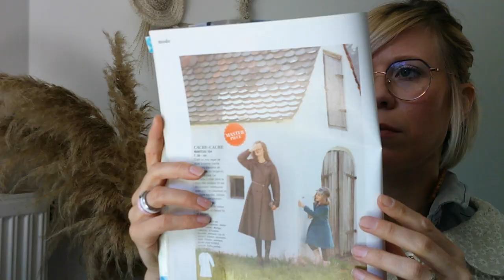Bilan couture #4 Zoom sur mon GINGER JEANS 👖 et VESTE BURDA STYLE 👚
Je suis très heureuse de vous retrouver aujourd'hui pour un nouvel épisode de mon poadcast créatif dédié ici exclusivement à la couture et à deux cousettes plus précisément!

J'espère que cette vidéo vous plaira, n'hésitez pas à ma le préciser avec un petit commentaire, un petit 👍🏻voire même plus si le cœur vous en dit 😊

↬ Fil Torzal Gutermann (à utiliser que pour la bobine, mettre un fil normal pour la canette)

Ce que je voulais vous préciser , c'est que j'ai utilisé de l'avalon (Stabilisateur hydrosoluble) pour réaliser mes boutonnières; le tissu étant brodé, je rencontrais des problèmes avec mon pied qui n’avançait pas. Ce film est à placer au dessus de votre tissu, il s'arrache une fois la boutonnière finie (ou broderie) et une fois lavé, le film disparait. Je vous conseil vivement de tester si vous avez des soucis , par ex pour de l'éponge ou pour toutes surfaces non planes ☺️

Je vous souhaite pleins de Tricots, de Coutures et de tout ce qui vous fait kiffer surtout du soleil !!

Iris ✨